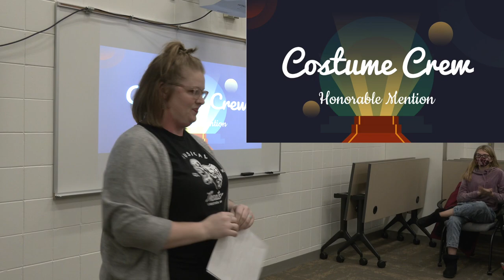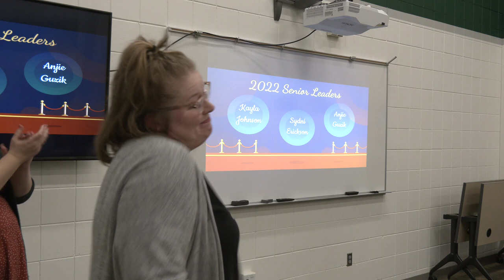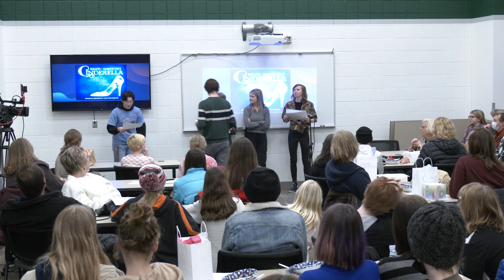CLHS Bye Bye Birdie 2021 Musical Theater Awards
Dec. 17, 2022 - The directors, cast & crew meet at the Chisago Lakes Wildcat Community Center to recognize the cast & crew of this years school musical - Bye Bye Birdie"  Rachel Lexvold, the director, announced their invitation to present excerpts at the annual prestigious Spotlight Showcase this summer. Congratulations!  28:41 in length. Cameras: Shane Kargel & Jack Doepke. Produced by Jack Doepke, Chisago Lakes Public TV